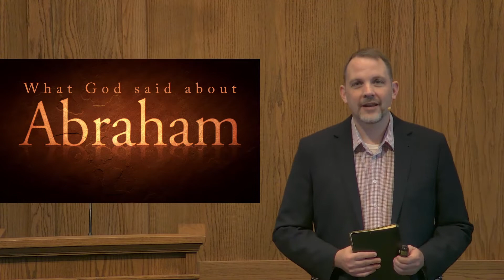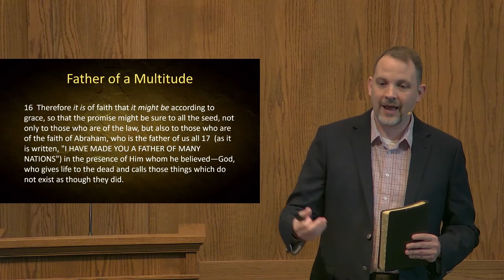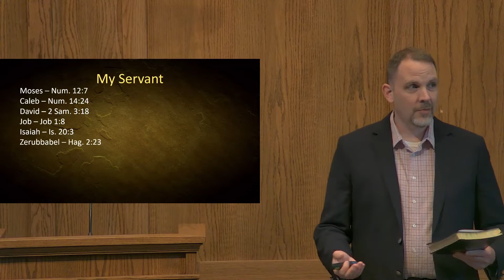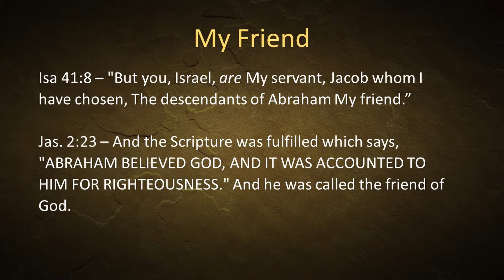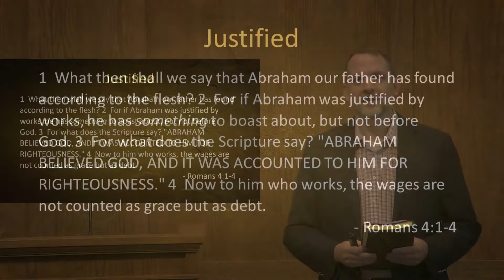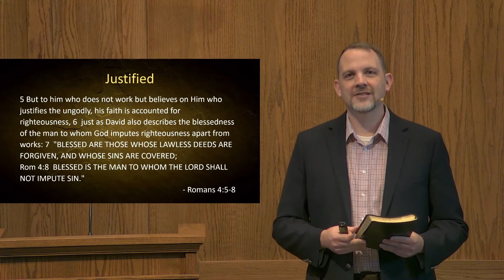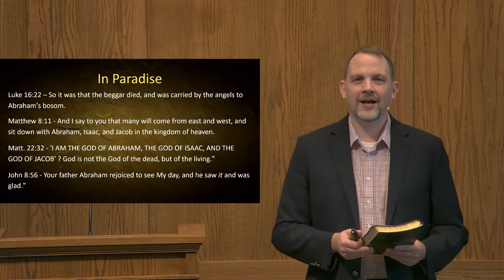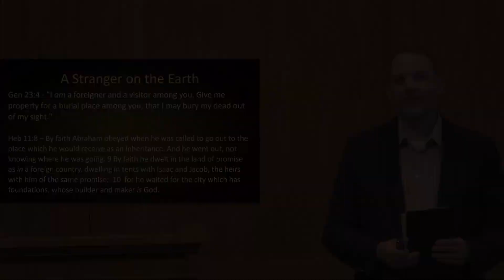What God Said About Abraham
Abraham has a good name (Prov. 22:1). However, it's what God calls him and said about him that really matters.